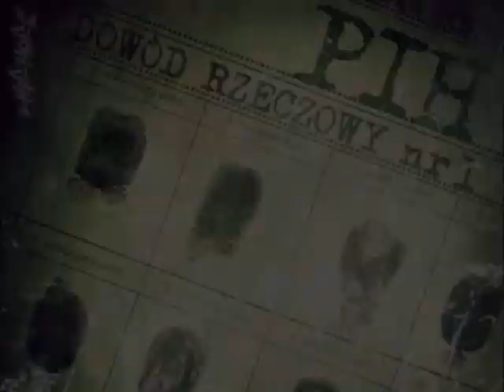Gothic 2 NK "Music Mix" (1)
Mój 1 Music Mix ... Zapraszam do oglądania i komentowania ... Tytuły wszystkich piosenek na końcu filmu :)